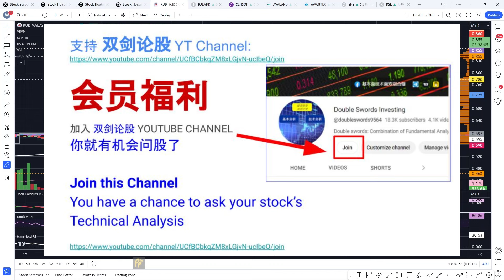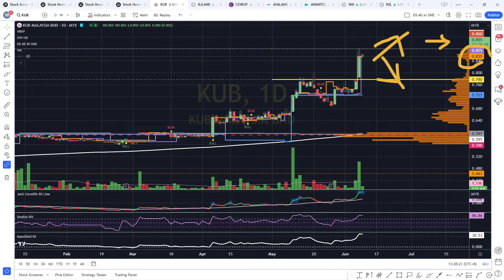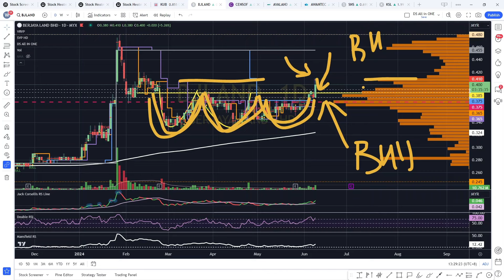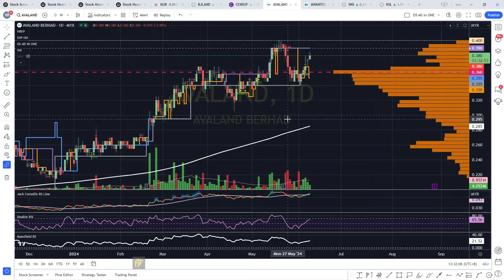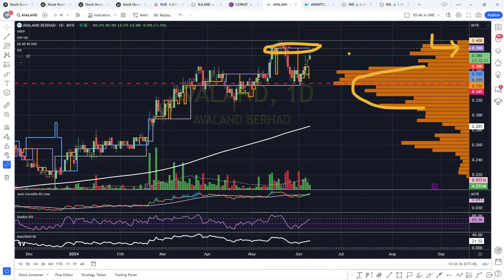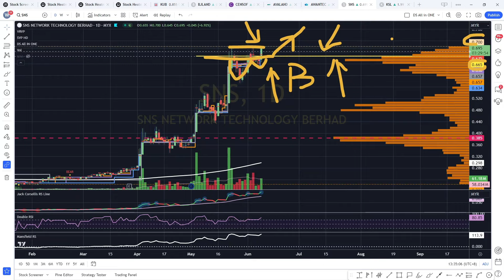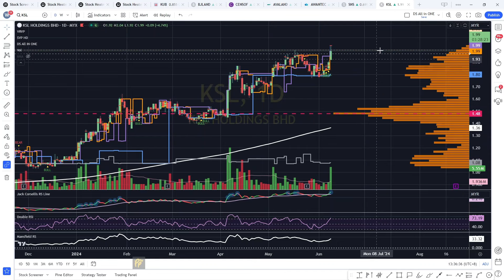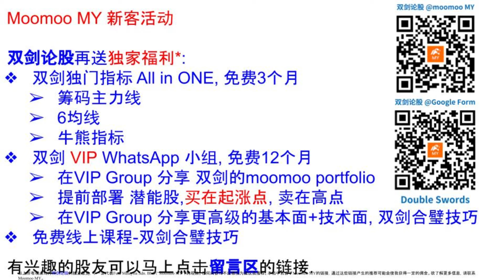潜能股 X 1, KUB SNS BJLAND CENSOF AVALAND AWANTEC KSL. YT Channel 会员问股. 午盘筹码峰技术分析!